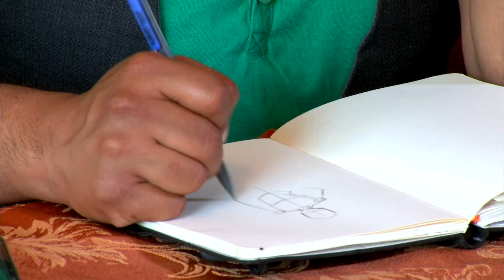Project Runway: Tim Navarro's Home Visit (S13) | Lifetime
Go on a home visit with Project Runway Season 13 Designer Tim Navarro, in Rochester, MN, to get a sneak peek at where he lives and works.

/posts

Project Runway
Season 13